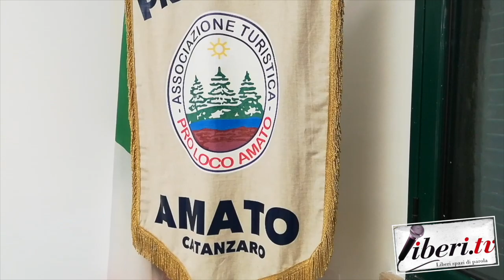Filippo Capellipo - "Come rose nella roccia"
Filippo Capellupo -  "Come rose nella roccia" - 9 marzo 2024 - Amato (CZ) - A cura di Antonio Abbruzzese e Tania Klim